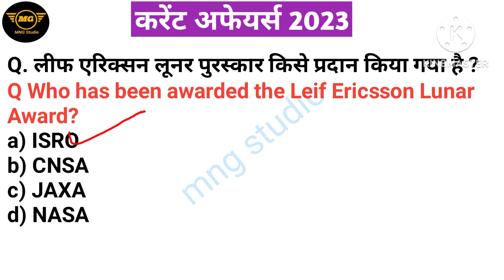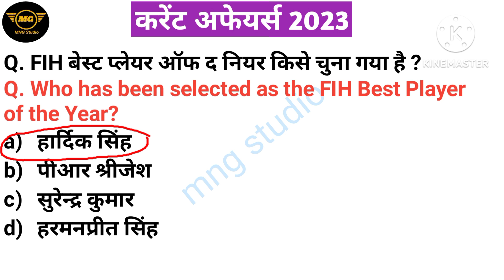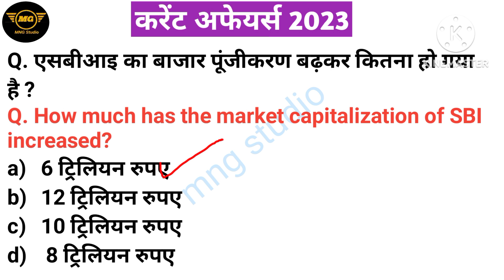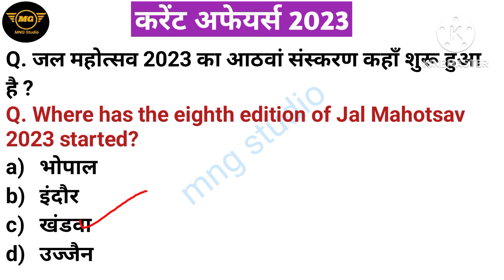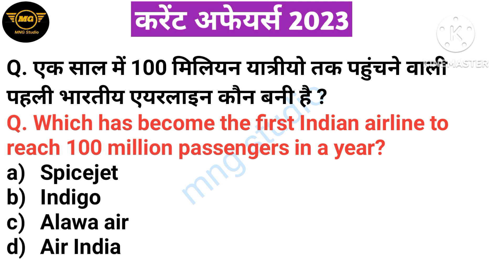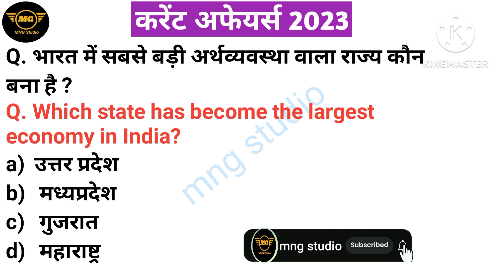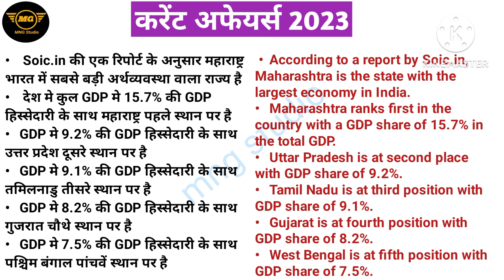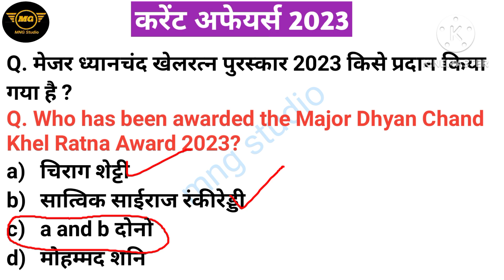22dec 2023 daily currentaffair|today currentaffair|all exam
#22 Dec2023 currentaffairs
daily current Affairs
totay currentaffairs

friends इस video में 22 dec2023 daily current affairs  Top 10 MCQ लिए गए है।  कम समय में आज के करेंट अफेयर्स के que देखने वाले है। ये विडिओ आपके लिए बहुत helf full रहेगा।

आप सभी को, हमारे द्वारा दिया गया content अच्छा लग रहा होंगा ओर हमारी मेहनत आप सभी को दिख् रही होंगी तो please. हमारे channel को subscribe करे ओर अपने दोस्तों को ज्यादा से ज्यादा sheare कीजिए...🙏🙏🙏🙏🙏 धन्यवाद

22dec current affairs 2023 in hindi
current affairs booster class
ssc currentaffairs
december weekly current affairs
currentaffairs revision class
all exam currentaffairs
#60+imp MCQ current Affairs 2023
current affairs for all exam
22dec 2023 currentaffairs